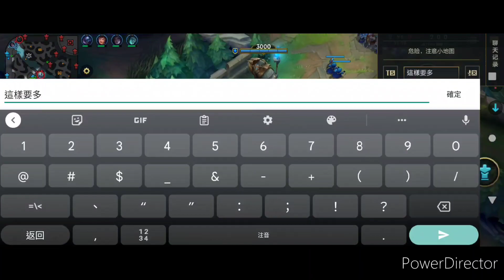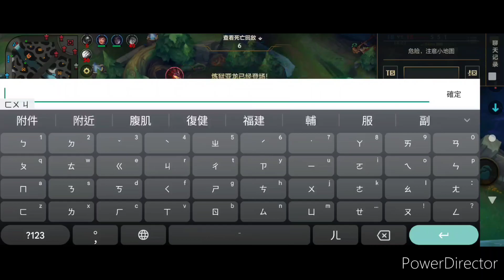激鬥峽谷 S9賽季 伊瑞莉雅中路 VS 飛斯 牌位賽 陸服再闖江湖 第16集 激鬥峽谷 wildrift outplay lolm 純屬娛樂 伊瑞莉雅 irelia 陸服奇葩隊友蓋倫打野之可以打野